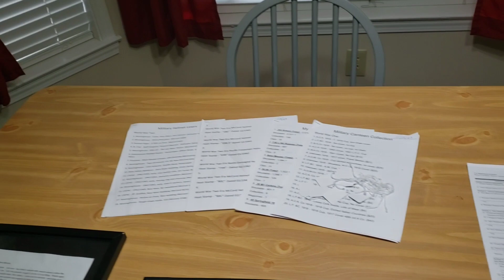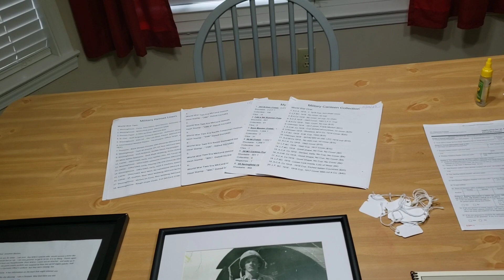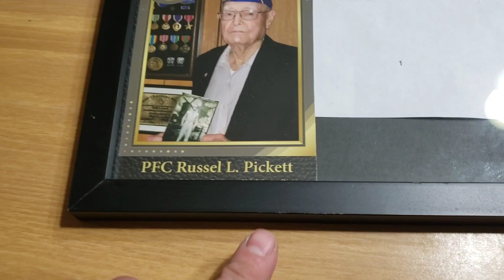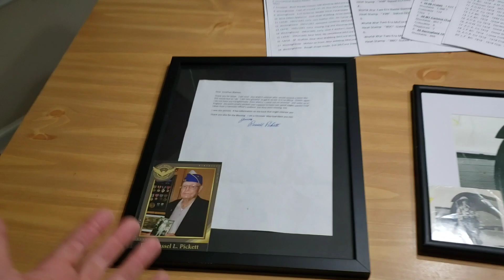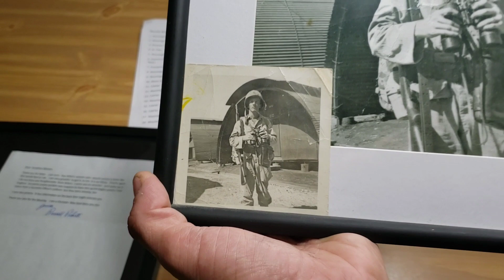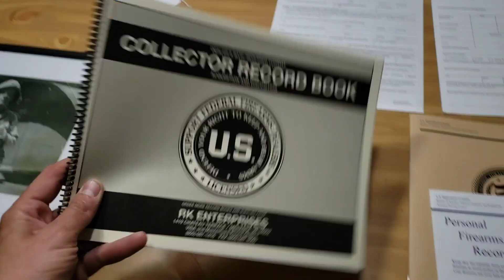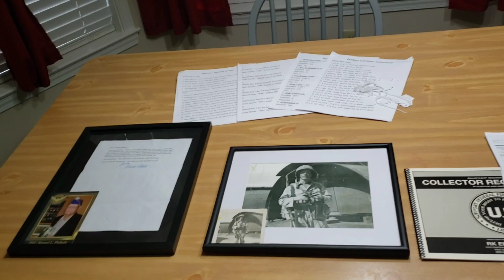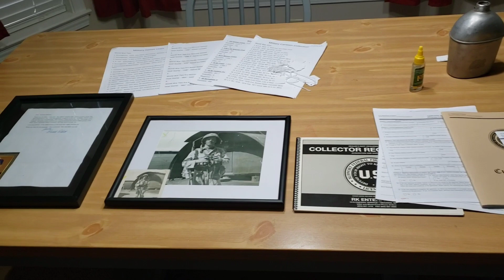Tips For Collecting Militaria: Part 7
Here are some more tips for you guys for collecting militaria.